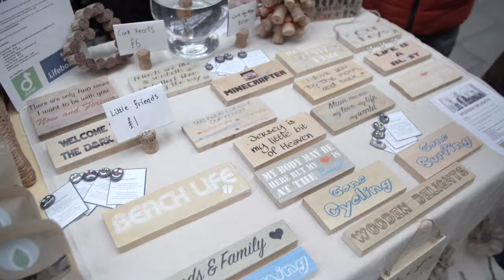Channel Islands Student Business Challenge - Jersey's Biggest Ever Youth Market